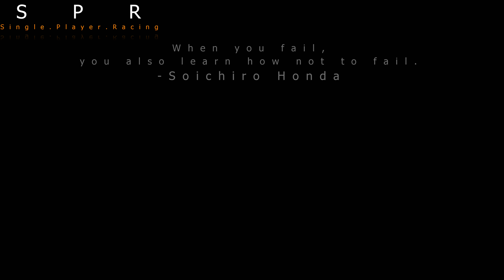Project Cars 2: 2016 Honda Civic Type-R Brands Hatch Indy Rain Hotlap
xo0OMattyO0ox returns to a rain soaked Brands Hatch Indy Circuit in the middle of a thunderstorm, this time in the Euro Spec version of the 2016 Honda Civic Type-R from the Japanese Car Pack in Project Cars 2 on Xbox One.

Many thanks to Nico Molina for the video suggestion!